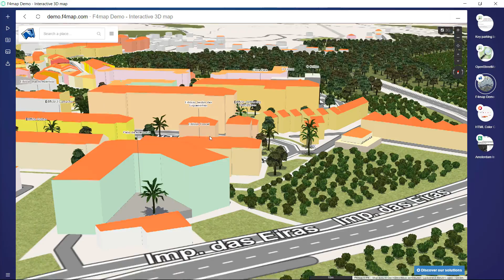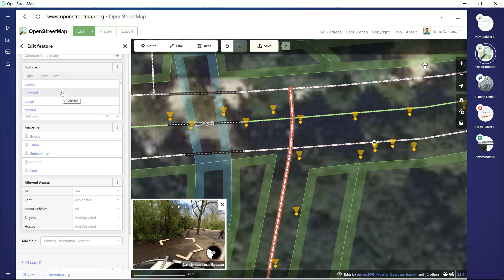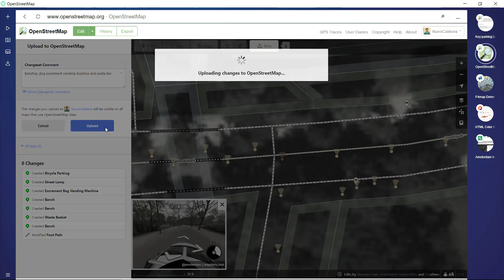Adding Park Data in OpenStreetMap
This video shows how to add details about parks from Mapillary to OpenStreetMap in iD editor. You can get a recap in writing

This is part III of the tutorial made by Mapillary Ambassador Nuno Caldeira.